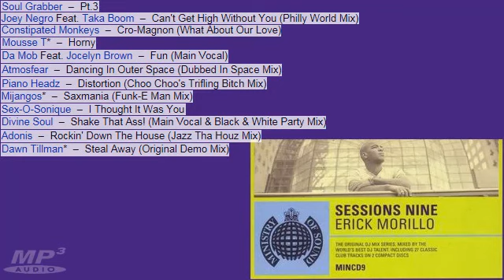Sessions Nine cd1 01, 02 & 03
Erick Morillo-- Sessions Nine
Label: Ministry Of Sound
Catalog#:  MINCD9
Format:  2 × CD, Mixed, Compilation
Country: UK
Released:  1998
Genre: Electronic
Style: House, Deep House, Tech House, Garage House